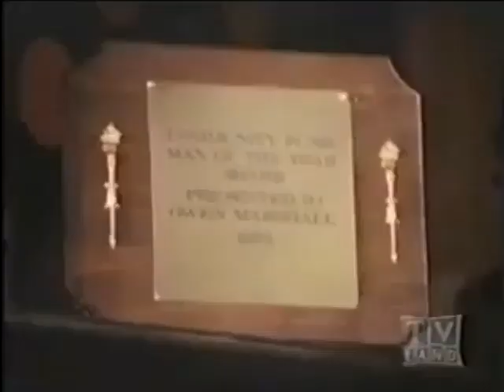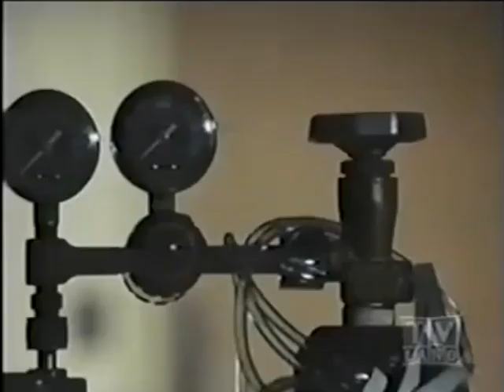Owen Marshall Counselor at Law -- Desertion of Keith Ryder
An old friend of Owen's asks him to defend his son in a military court for charges of desertion and assault on a Non-Commissioned Officer.